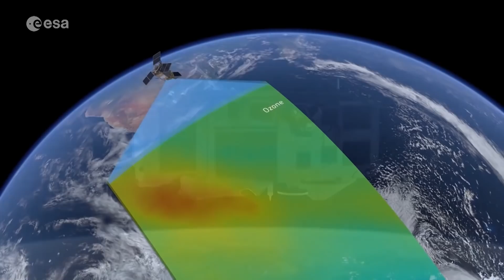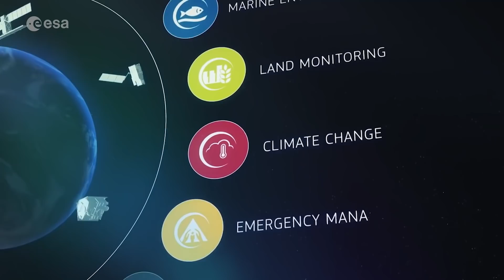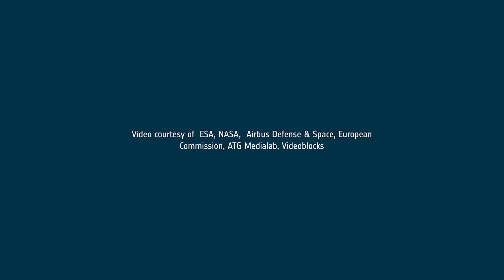ESA preview 2021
As the world leaves behind the strange and challenging year of 2020, we look towards 2021 with a mixture of relief and expectation. And this is the same at ESA, where we look forward to a brighter and very exciting 2021. This year will see Vega-C making its maiden flight, two ESA astronauts start long-duration missions on board the International Space Station, and BepiColombo and Solar Orbiter continuing their voyages around the Solar System. Also this year, we will say farewell to our current Director General Jan Wörner as his tenure ends, while welcoming into office his successor, Josef Aschbacher.